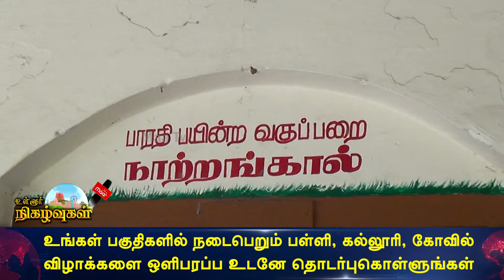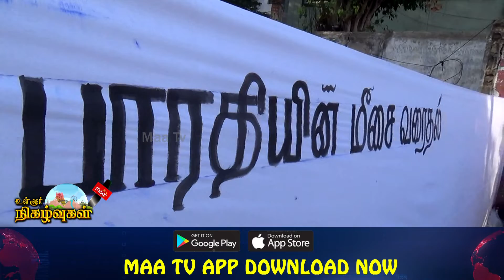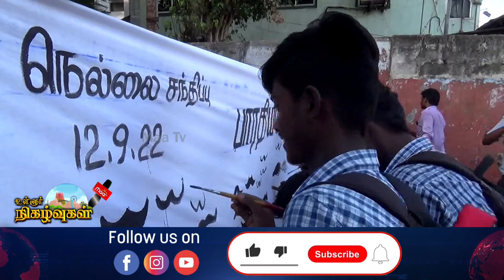பாரதியாரின் மீசையை வரைந்த மாணவ மாணவிகள் | NellaiMaaNews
Watch Maa tv News, Tirunelveli's No. 1 news channel, live! breaking news latest stories from the worlds of politics, entertainment, sports, business, social media and so much more. Maa Tv News is your trusted source for crisp and unbiased news. Watch now!.